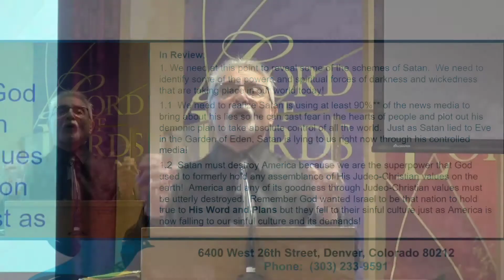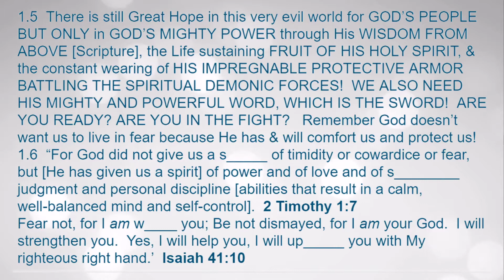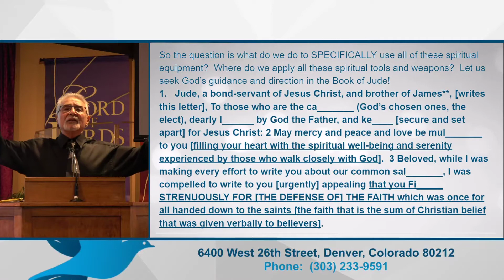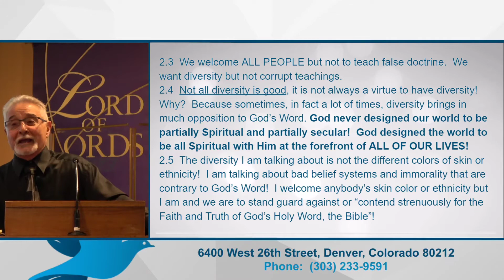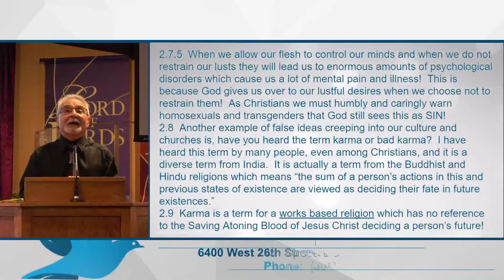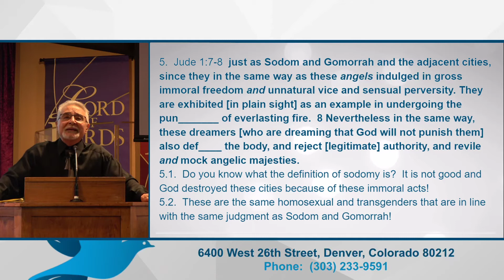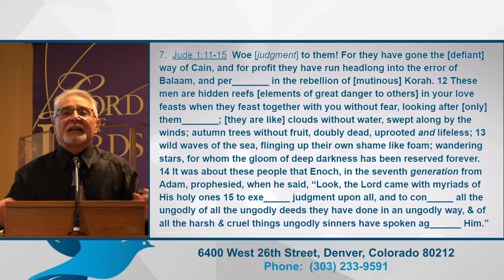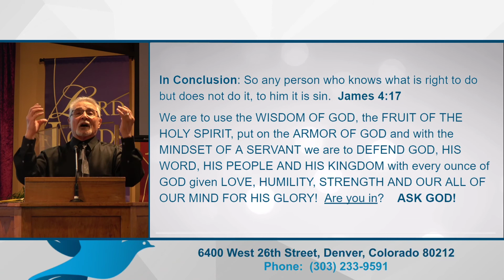The Mind of Christ Part 14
Recorded on Sunday, August 2nd, 2020 and premiered on Sunday, August 9th, 2020.

Jesus is the only hope for this world!